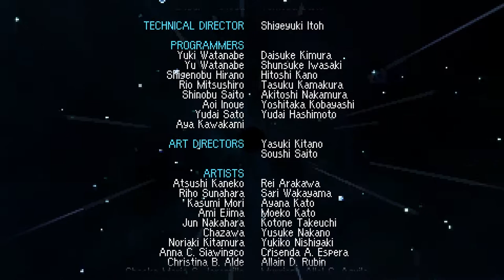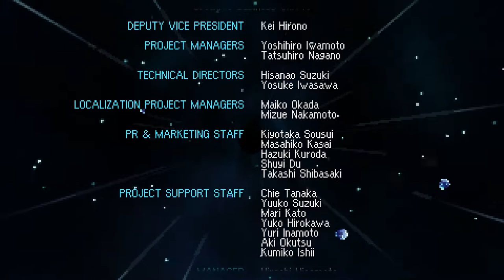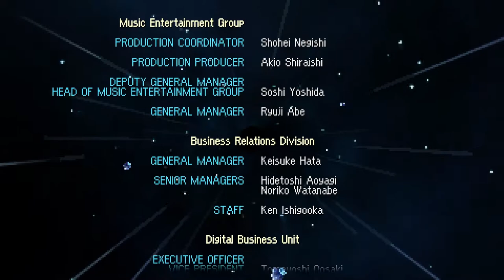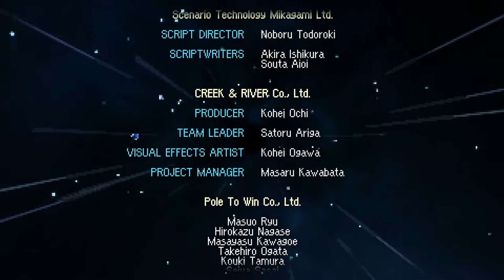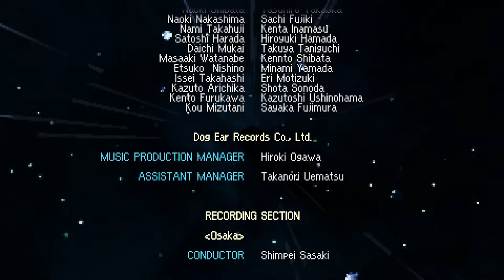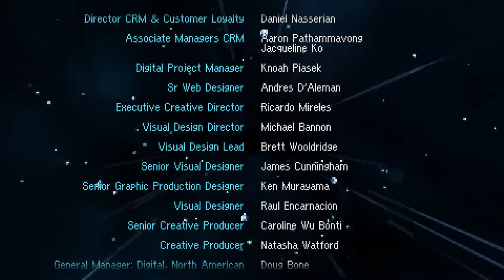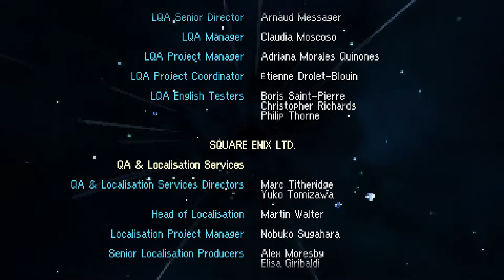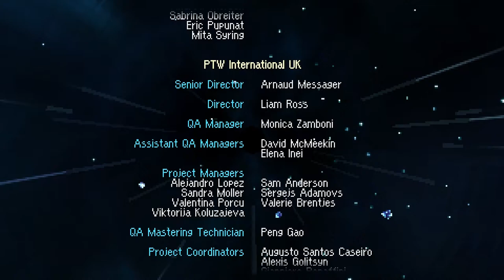Final Fantasy 1 Pixel Remaster - (IN-DEPTH) Let's Play + Commentary - Part 8 (THE END!)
Here is the 8th & FINAL part covering the FULL IN-DEPTH Let's Play of Final Fantasy 1 Pixel Remaster.  If you enjoyed this coverage as much as I LOVED recording it, please consider subscribing to the channel if you haven't already, so you can continue to enjoy this content along with me!

I replaced the in-game font with what I found to be less of an eyesore.  To find & use this font yourself, visit the following

Humble Bundle (Gaming + Charity Support!)

Publisher: Square Enix
Developer: Square Enix
Genre: RPG
Release Date: July 28th, 2021
Platform: PC (Steam)

0:00 Sneeze Intro / Flying Fortress Revisit
5:07 Adamantite Get!
6:40 Mount Duergar Revisited / Excalibur Get!
8:33 Chaos Shrine Revisited
12:05 Chaos Shrine 2,000 Years Ago
21:17 Lich Boss Battle 2
23:40 Marilith Boss Battle 2
28:25 Kraken Boss Battle 2
32:44 Tiamat Boss Battle 2
35:08 FINAL BATTLE against Garland/Chaos
45:05 Game Beaten!
50:28 Final Credits / End